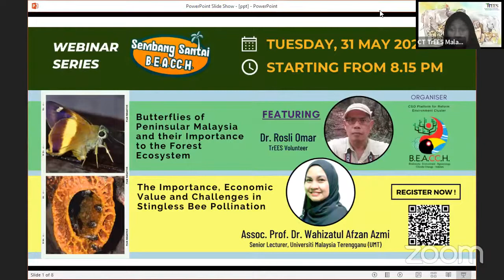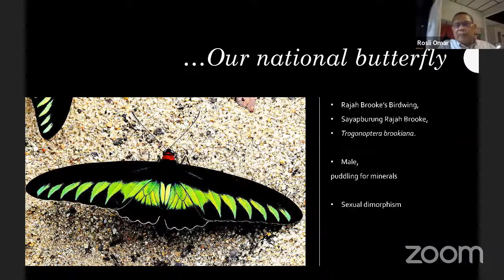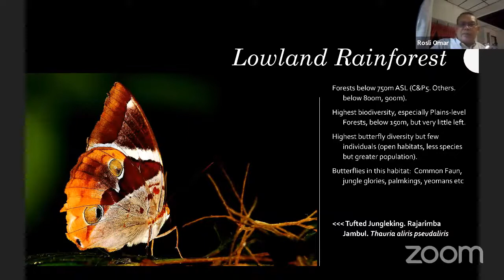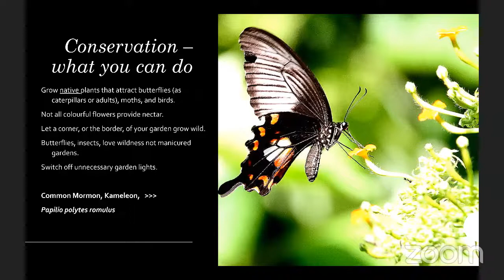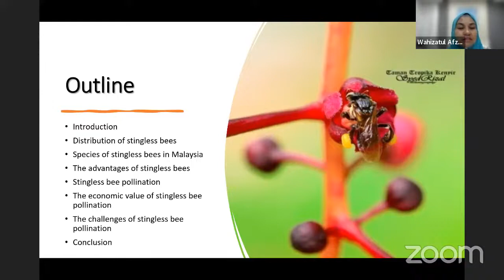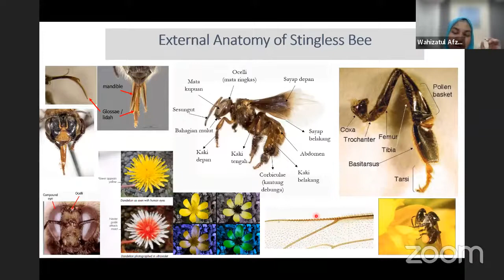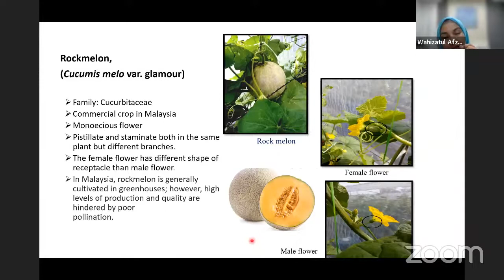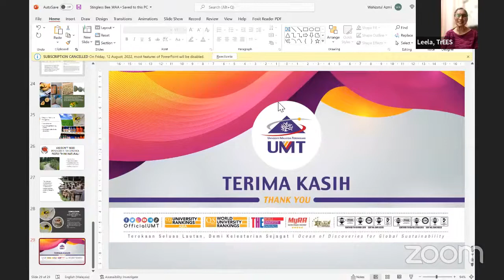Sembang Santai B.E.A.CC.H.🌴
- Butterflies of Peninsular Malaysia and their Importance to the Forest Ecosystem
- The Importance, Economic Value and Challenges in Stingless Bee Pollination